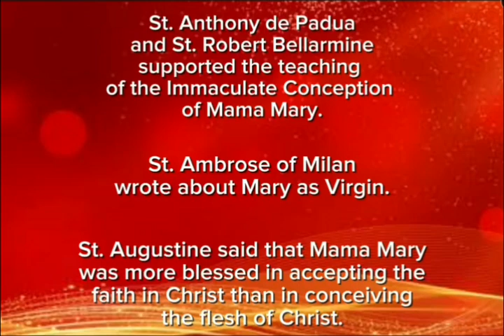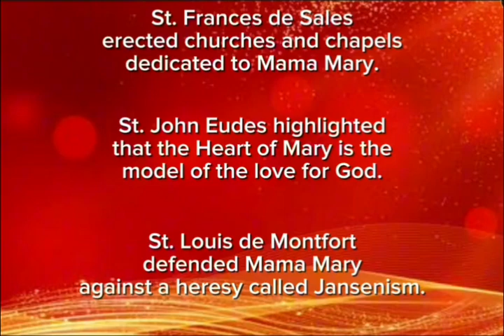HUNGHONG NI NANAY MARIA. 💙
Si Nanay Maria tig-HUNGHONG sa atong mga tuyô sa Ginoo.

Karong adlawa, August 15, pyesta sa PAGPASAKA NI MARIA DIDTO SA LANGIT o Assumption of Mary into Heaven.

Mao ni atong PamalandongBaligDosMinutos ning maong pyesta karong adlawa